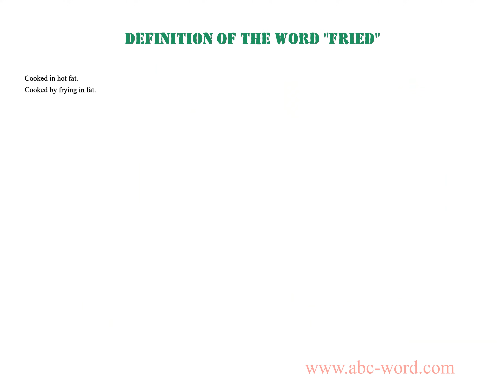Definition of the word "Fried"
you will find full information about this word "fried".
From the video you will learn the definition for the word fried. The lexical meaning of the word fried. What does the word fried mean? And much, much more...